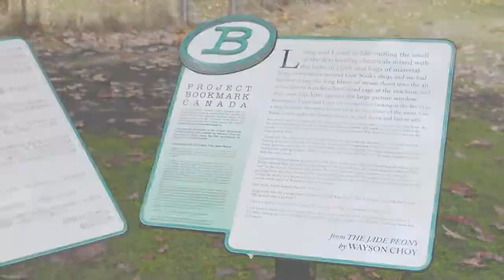Wayson Choy Bookmark in Vancouver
Bookmark Canada unveiled a Bookmark at the corner of East Pender St & Gore Ave., Vancouver acknowledging Wayson Choy the author of The Jade Peony. Issues dealt with in this novel include the sense of belonging to a nation, and how young Canadian born children of immigrants felt at this time. Another issue touched on in this book is sexuality, as one of the characters realizes he has homosexual feelings.

Shot on Nikon D800, with Rhode Mic & juicedLink Riggy Micro Pro.